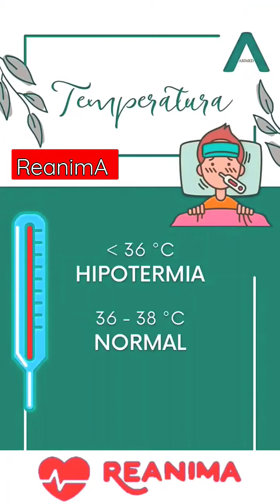Aprende los niveles normales de las constantes vitales.